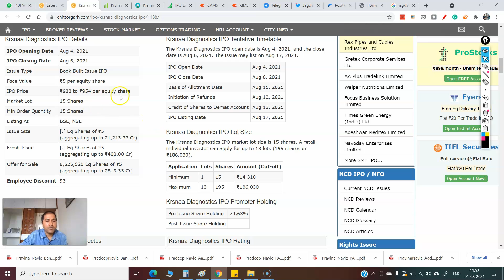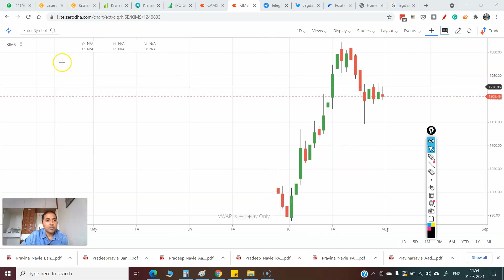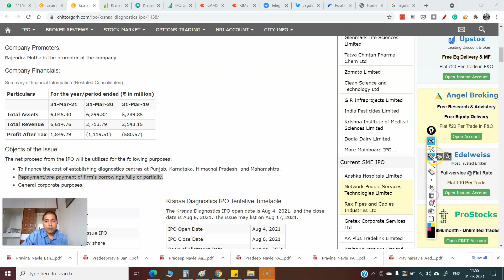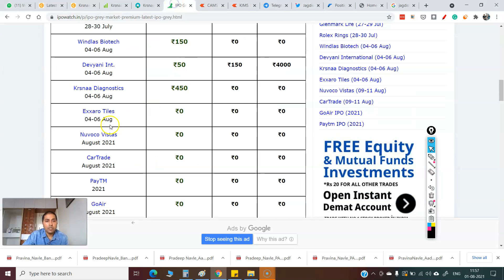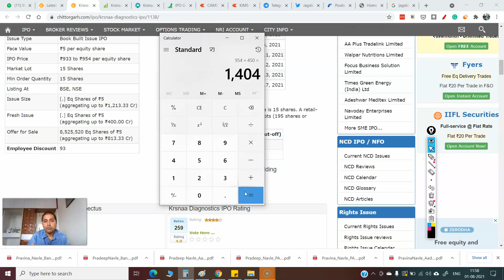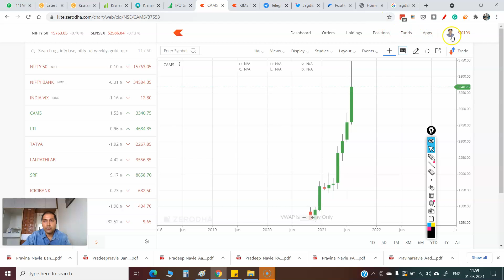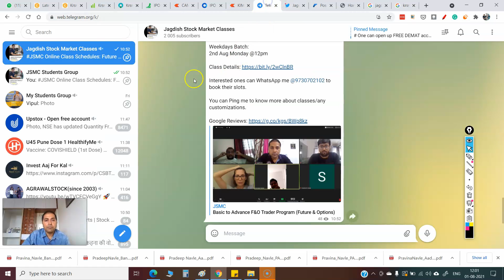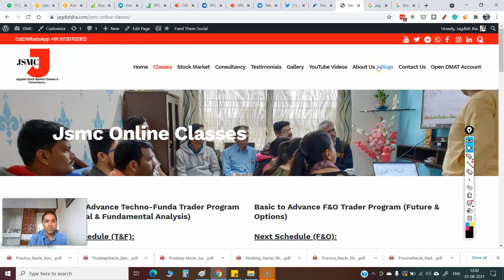Krsnaa Diagnostics IPO Review | Upcoming IPO in August 2021 | Krsnaa Diagnostics IPO Latest News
Thanks & Regards

Jagdish Jha